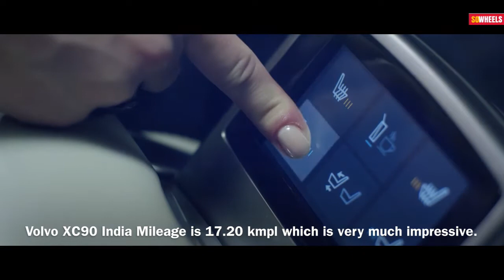Volvo XC90 2017 India Review, On Road Price and Mileage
Volvo XC90 India facilitates a less stressful driving experience with great power delivered by the engine and transmitted through best control systems. The environmental footprint will be very low with the new generation vehicle. The SUV delivers great comfort in off-road conditions as well. The car has fog lamps on the front and rear end. You can compare the vehicle with Mercedes-Benz GLS, Toyota Land Cruiser Prado and Audi Q7.